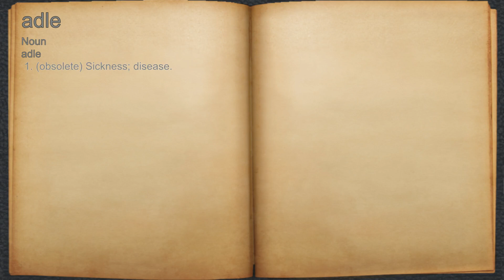What does adle mean?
A spoken definition of adle.

Intro Sound:
Typewriter - Tamskp